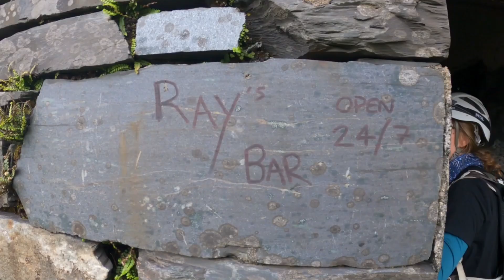Snowdonia North Wales || Llanberis slate mines || Snakes and ladders || Wild camp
Join us on an epic weekend adventure in Snowdonia exploring the llanberis slate mines climbing the rusty ladders and abseiling into the abyss. (Snakes and ladders route) for anyone interested.
Then we head up towards llyn Glas tarn to wildcamp finding the stunning inifinty pool along the way for a wild dip .